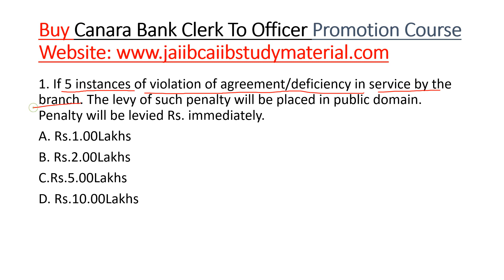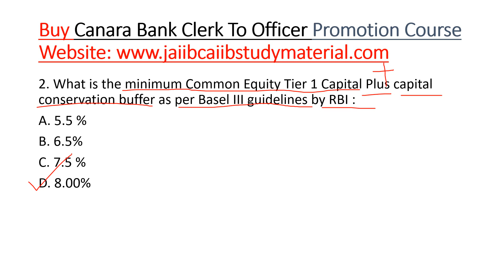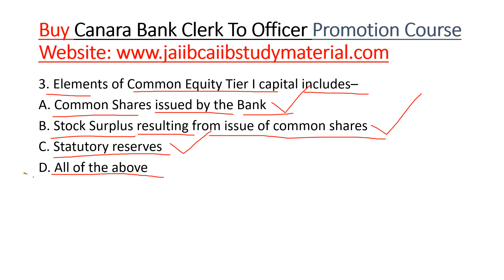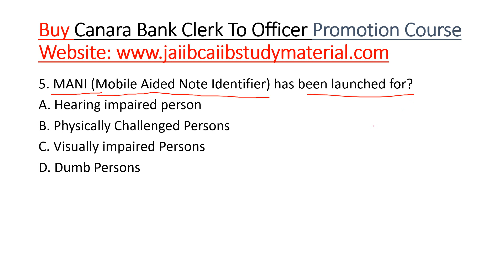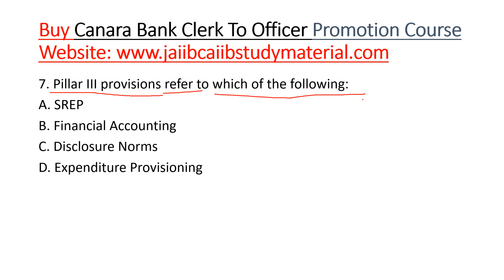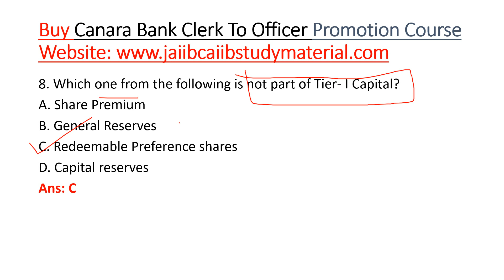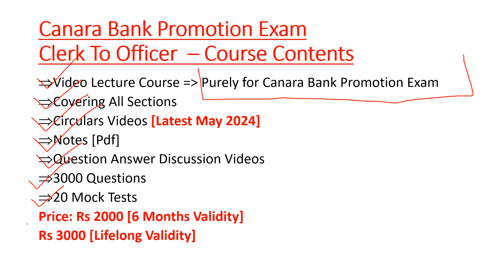Canara Bank Promotion Exam Clerk To Officer - Previous Year Question Bank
Buy Canara Bank Promotion Exam Clerk To Officer Officer Video Lecture Course = Rs 2000/-